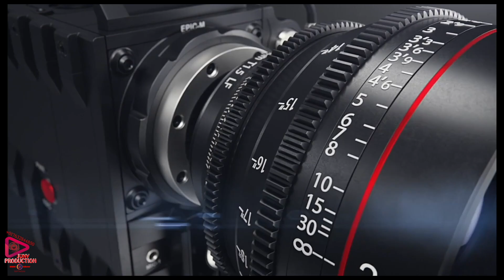Bijav Ki Italia Sicilia Ko Gazda Cezar & Semzadeta Orlando & Giuliana Ork.Plava Zvesde | 2023 Part4